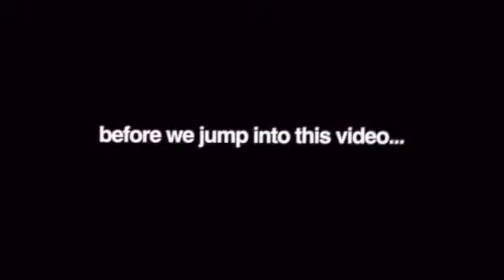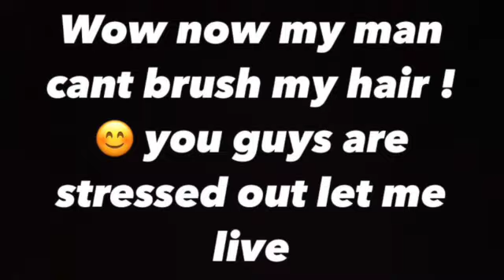Katt Leya Got DeAndre Ayton Hooked On That Good Snatch.. Don't Pull A Zion Will...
Katt Leya Got DeAndre Ayton Hooked On That Good Snatch.. Don't Pull A Zion Will...O.F. Baddie Katt Leya Got DeAndre Ayton Hooked On That Good Snatch.. Don't Pull A Zion Will...